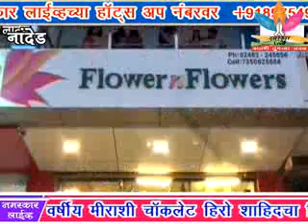bus stand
१) स्मार्ट सिटीचे स्मार्ट बसस्टॅंड, खड्डे, कचरा नि घाण, सोबतीला दुर्गंधी किती छान!
२) आनंदराज आंबेडकरांवर झालेल्या हल्याच्या विरोधात एक दिवशीय आंदोलन संपन्न.
३) अशोकरावांना जेलमध्ये पाठवण्यासाठी सर्व पक्ष एकत्र.